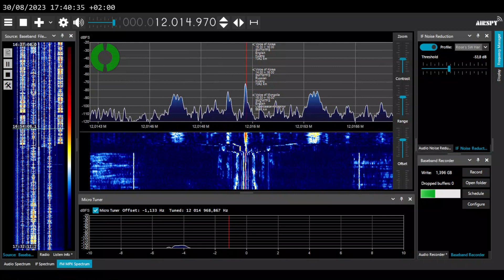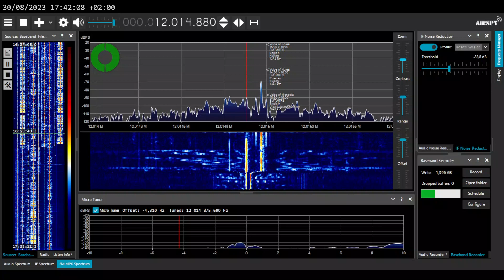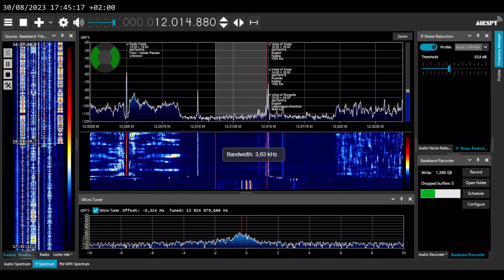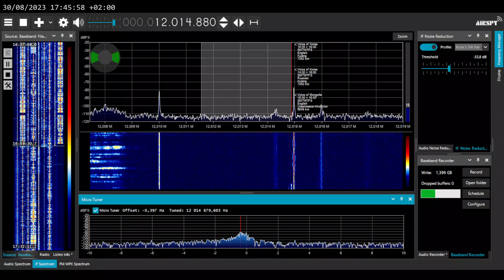[SW] 12014.879 kHz - Voice of Mongolia, Ulaanbaatar - heard in Voice of Korea break, Aug 30 2023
Voice of Mongolia is one of the toughest shortwave radio catches in Europe.

The Mongolian international radio service can be heard across Asia in Chinese, English, Japanese and Mongolian on 12085 kHz at 09:00-11:00 UTC, and on 12015 kHz at 13:00-15:00 UTC. Early broadcast hours generally rule out regular reception of the morning service in Europe, while the afternoon one has for years been clashing with Voice of Korea, itself beaming Europe.

Indeed, you can hear VOK signing-off in russian on top of the frequency with a low heterodyne and some talk & music underneath. As VOK goes into silence to TOH, I fine-tune the SDR to hear the music and English-language sign-off announcement from Voice of Mongolia weakly but clearly. The Mongolian carrier drops off immediately after the programme finishes.

In fact, both stations have been off-frequency - I've measured VOK as 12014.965 and VOM as 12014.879 kHz.

VOM used to be among the many foreign services relayed by Shortwaveservice in Germany, but almost all of them had been withdrawn following a "Baumgartnergate" that saw some individuals jamming the Shortwaveservice frequencies in spring 2022, as a revenge for alleged jamming of other radio stations from Shortwaveservice facilities (although personally I only saw the jamming against pirate Mystery Radio 21).

Received at 14:53-14:59 UTC Wednesday August 30th, 2023 in NE Poland using an Airspy HF+ Discovery & ~3m diameter YouLoop antenna.